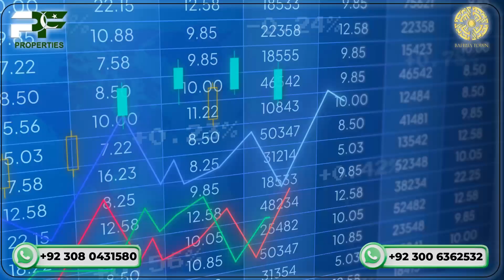Liberty Trade Center, Bahria Town Karachi | Ground+2 Commercial Shops | 200 Days Challenge Revealed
Step into the thriving heart of commerce at Liberty Trade Center, Bahria Town Karachi! Join us on an exclusive tour of this groundbreaking project, featuring a meticulously designed Ground+2 story building filled with commercial shops ready to redefine your business game. Explore the unique architecture and discover the dynamic spaces tailored for success. Plus, witness the excitement of the 200-Day Challenge, showcasing the incredible progress and milestones achieved in this commercial hub. Don't miss this insider's look into the future of business in Bahria Town Karachi – where every square foot is a step toward success.